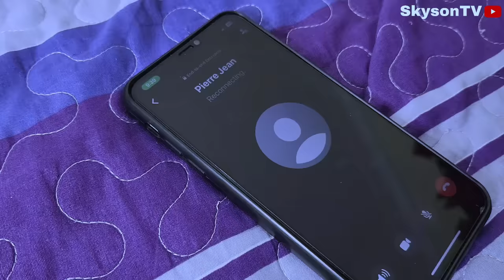Ti Mamoune VS Ti Nene #8: Mezanmi vin gad jan Mamoune kraze relasyon Ti Nene (SKYSONTV)(mini serie)